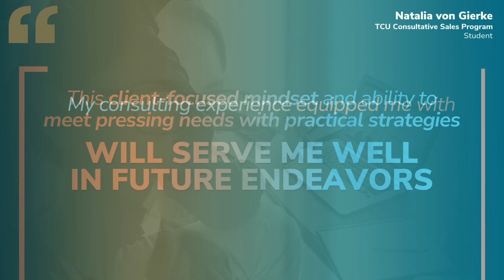Online Consulting: TCU student experience - Natalia von Gierke